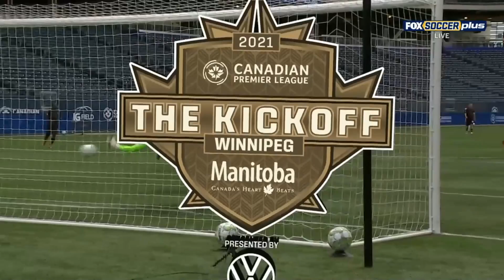AUSTIN RICCI - Valour FC Goal vs Forge FC - June 27, 2021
Austin Ricci Scores his first ever CPL Goal in Valour's opening match of the 2021 CPL season